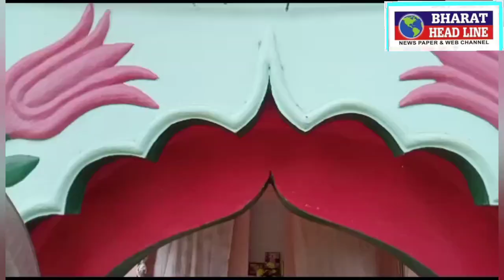ਸਲਾਨਾ ਮੇਲਾ ਪੰਜ ਪੀਰ ਦਰਬਾਰ ਪਿੰਡ ਬੁਲੰਦਾ ਵਿਖੇ ਕਰਵਾਇਆ ਗਿਆ।9872068305